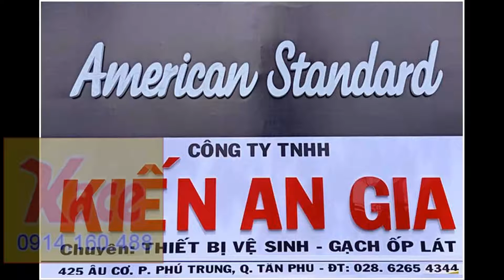BỆT KÉT LIỀN,BÀN CẦU LIỀN KHỐI AMERICAN STANDARD 2019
KIẾN AN GIA-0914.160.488 phân phối TBVS bồn cầu liền khối,bệt két liền,bệt két rời Thiên thanh,Inax,American standard,Toto,Cotto..xem giá bán BỆT KÉT LIỀN,BÀN CẦU LIỀN KHỐI AMERICAN STANDARD 2019 tại đây